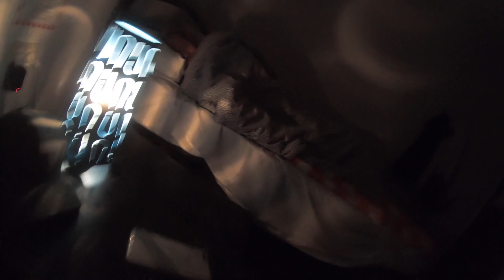Hiding in Byron